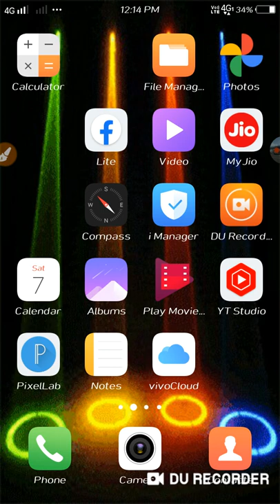WhatsApp ki photo video download kaise karen 100 working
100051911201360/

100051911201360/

My name is nikodin Toppo